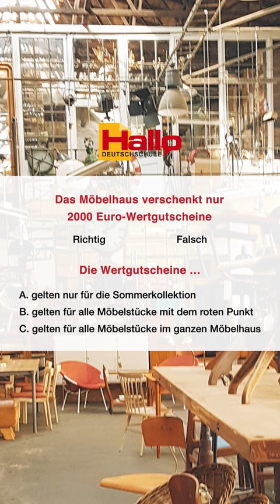Luyện nghe tiếng Đức Trình độ B1